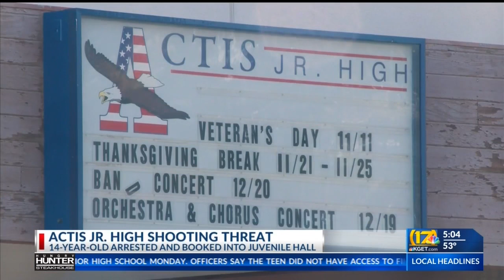14-year-old Actis student arrested and booked into juvenile hall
14-year-old Actis student arrested and booked into juvenile hall